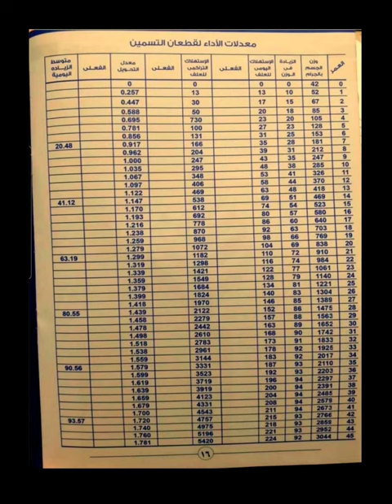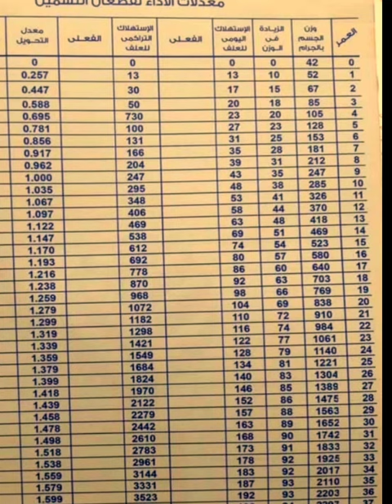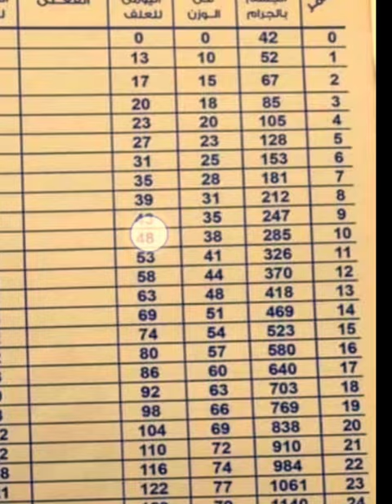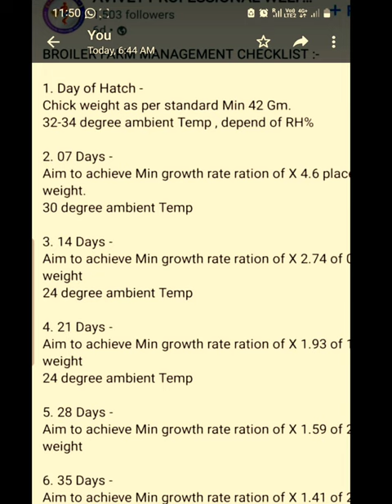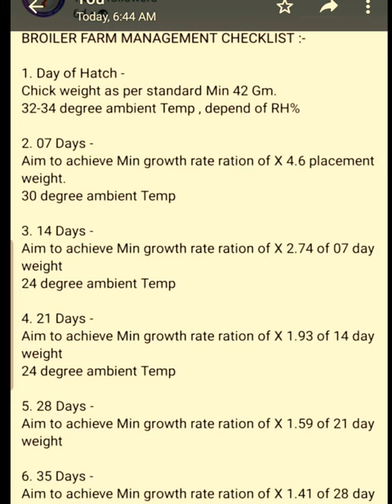وزن الفراخ عمر اسبوع؟وزن الفراخ عمر ١٤يوم؟وزن الفراخ عمر ٣٠يوم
وزن الفراخ البيضة كل اسبوع ومعدل سحب العلف للفراخ يوميا وكذلك استهلاك الفراخ لمياه الشرب كلها معلومات لازم نعرفها لانها مهمه فى عوامل المكسب والخسارة .منها تقدر تحسب حالة الفراخ الصحية وهل امراض الدواجن قريبة من مزرعتك ام بعيدة عن فراخك.
وزن الفراخ بيعتمد على اول يوم كان فية وزن كتاكيتك فعند استلام الكتاكيت اذا كان وزنها ٤٠ جرام فهذا هو الوزن المثالى لان اقل من ذلك يضع فراخك فى تأخير فى عمر البيع ومتوسط الوزن
علاج نقص وزن الفراخ والوزن المثالى للكتاكيت او متوسط وزن الفراخ وحساب معدل وزن الفراخ وايضا نتعرف على حساب استهلاك العلف للفراخ وبذلك نعرف وزن الفراخ عمر اسبوع ووزن الفراخ عمر ١٤يوم ووزن الفراخ عمر ٣٠يوم